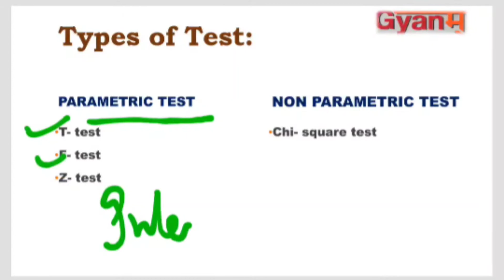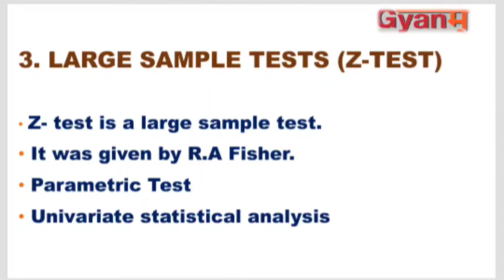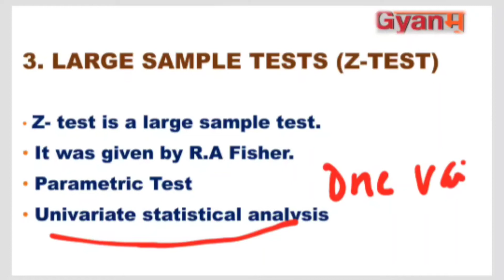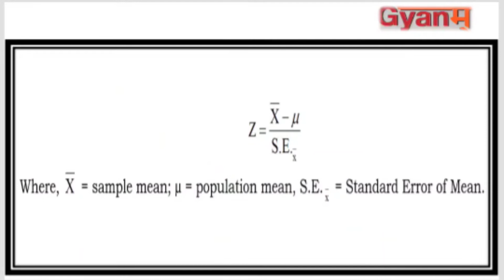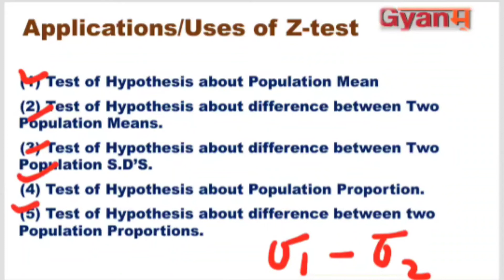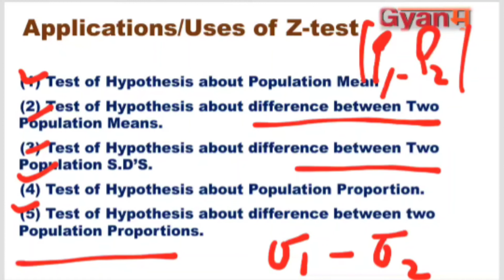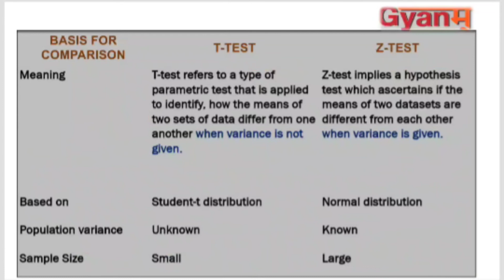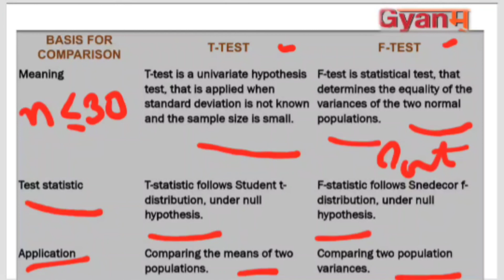Parametric and Non Parametric Test Part-3 |Neha Sharma|Gyanm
UGC NET JRF COMMERCE PAPER- 2